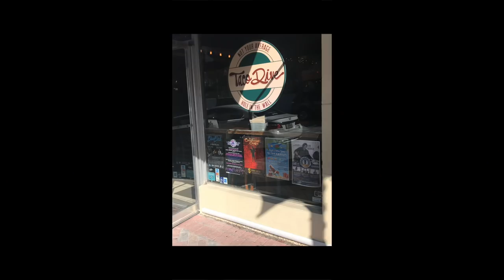Omg! I Hope I Can Eat This Humungous Burrito From Taco Dive!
I heard Taco Dive was known for their delicious tacos! You know I had to put them to the test, right? So I got the Drunken Burrito which is super huge!! Watch the video to see my full review and rating!!